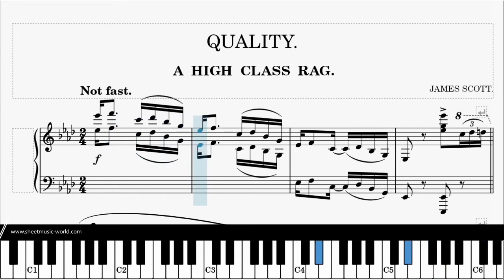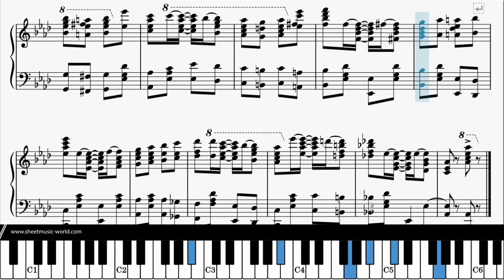Quality Rag (1911) - James Scott - Piano (Ragtimes Sheets - Ragtime Tutorial Piano score)